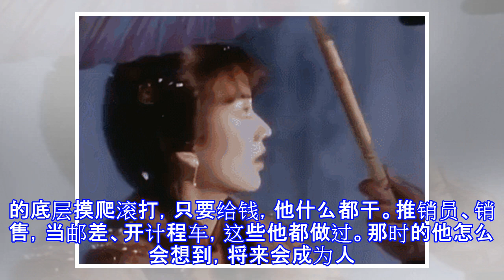范冰冰事未了！周润发的真实身份曝光，震撼国人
范冰冰事未了！周润发的真实身份曝光，震撼国人 这几天，瓜姐的朋友圈被一个男人刷了屏。所有的人都在惊呼：发哥回来了！当年小马哥用假币点烟的镜头，成为了一代人心中的经典银幕形象。最近大红的国庆档电影《无双》，发哥在里面重现了当年的经典瞬间。一支烟，一团火，一个眼神，一个动作，就俘获了所有人。63岁的他，仍然是香港最帅的男人之一。他的身材也保持得很好，潇洒挺拔，没有任何老态。在电影里，他全身上下都散发着优雅从容的味道。此前在颁奖典礼上，发哥西装革履，绅士风度尽显。大长腿，风度翩翩。周润发，代表的是一个时代。我们在他的电影里，看到的是意气风发的小马哥是一掷千金的赌神周进；是那个为了爱人和兄弟赴汤蹈火的...